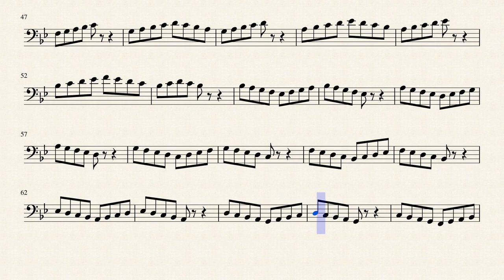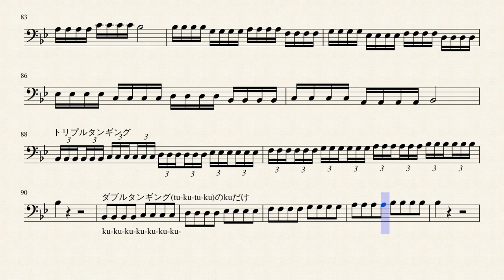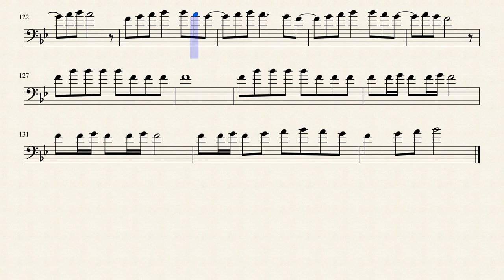完璧な基礎練 by 劉泉 トロンボーン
トロンボーン、ユーフォ用です。後輩や、生徒などにこの完璧な基礎練を利用してみては、いかがでしょうか？

PiascoreにてEdition Bonesという名で楽譜販売をしております。
様々なジャンル、編成の楽譜を取り揃えております。